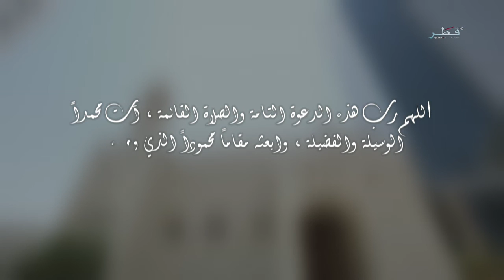أذان الظهر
ألفاظ الأذان معروفة, وهي خمس عشرة جملة عند الحنابلة والحنفية, وهي المروية من أذان بلال رضي الله عنه  :
اللهُ أكبرْ , اللهُ أكبرْ  . اللهُ أكبرْ , اللهُ أكبرْ
أشهد أن لا إلهَ إلا الله. أشهد أن لا إله إلا الله
أشهد أن محمداً رسولُ الله . أشهد أن محمداً رسول الله
حيِّ على الصلاة . حي على الصلاة
حيِّ على الفلاح . حي على الفلاح
الصلاة خير من النوم . الصلاة خير من النوم .